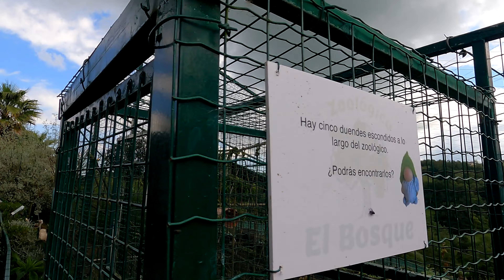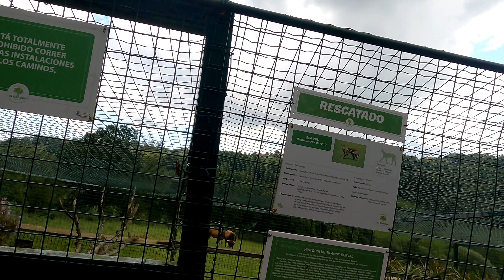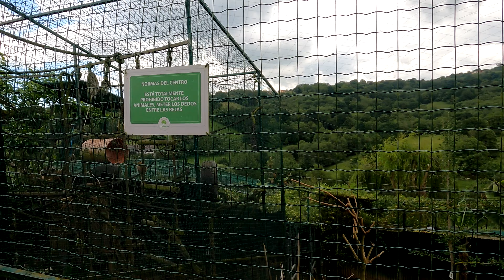LA GRĀDINA ZOOLOGICĀ ANIMALE SI PĀSĀRI 4K